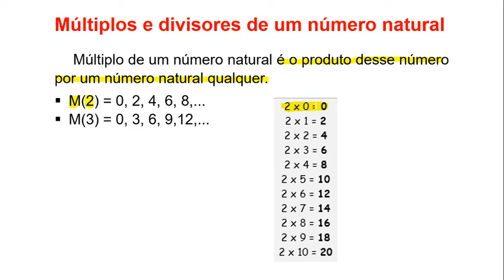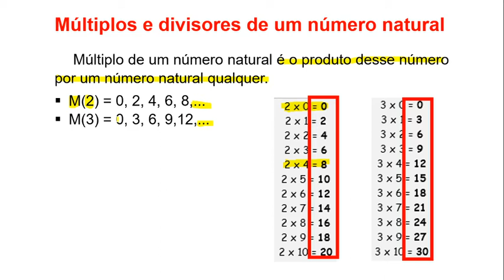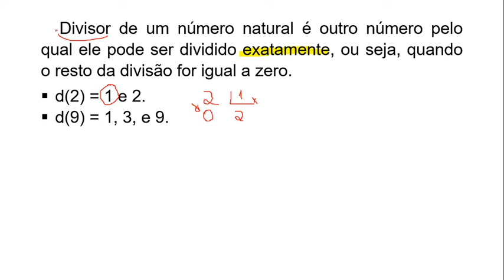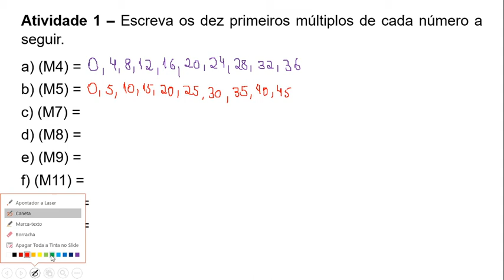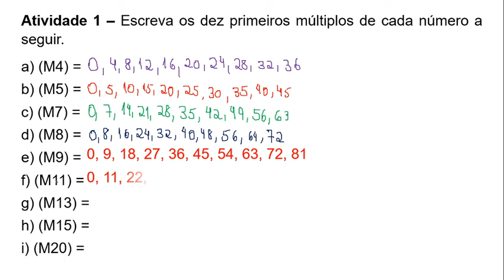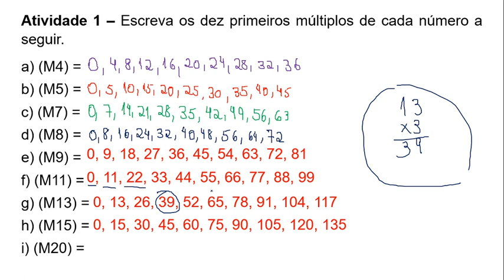7º AULA1 MATERIAL4 MATEMÁTICA